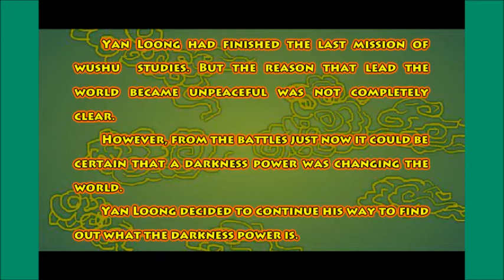Let's Play - Yanloong Legend Finale (part 7 with commentary)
will i do the other games? who knows